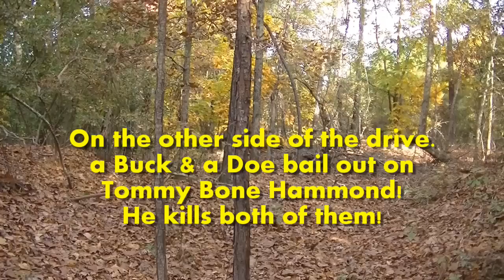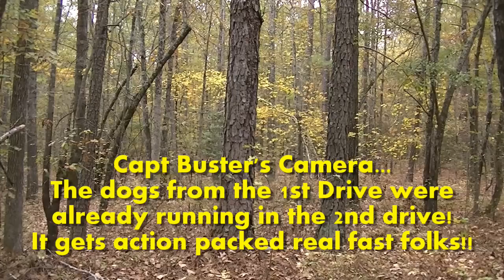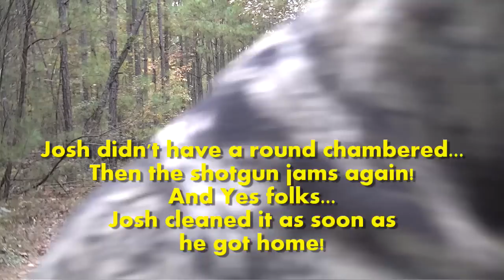SC Deer Dog Drives 2014! 'The Rabbit Pen' 5 Deer Taken! 11-08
This was a great hunt! We caught the deer in the Rabbit Pen Drive today! Lots of shooting! Some great dog races! 2 Bucks taken & 3 Does taken...
All background music from YouTube's music library!